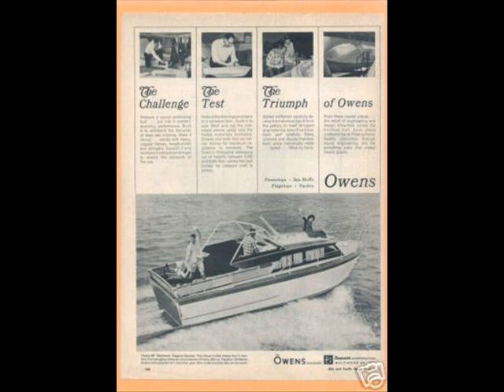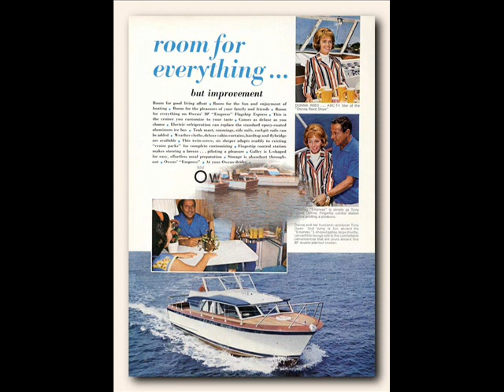Owens Period Advertising Brochures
A collection of old Owens Flagship and Sea Skiff Advertising Brochures from the '50's to the 70's!